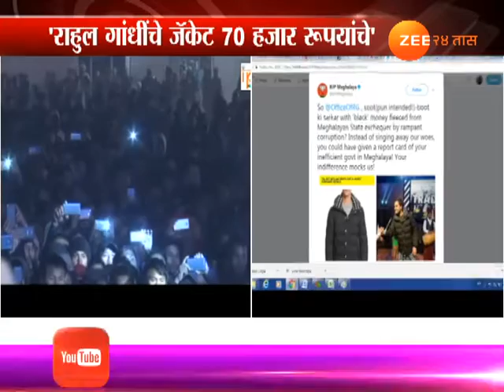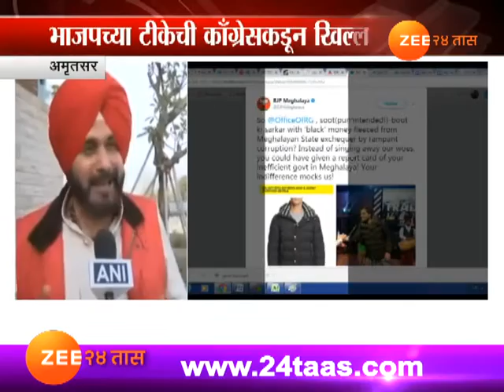अमृतसर | राहुल गांधींच्या जॅकेटवर भाजपची टीका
Amritsar Congress Leader Siddhu Praise Congress President Rahul Gandhi And Trolls BJP